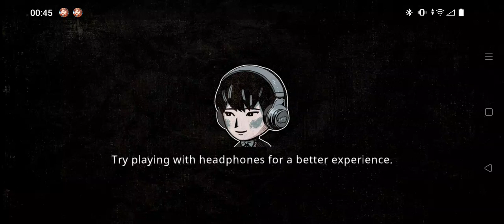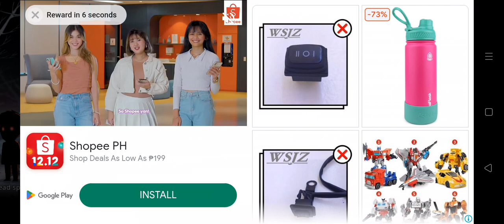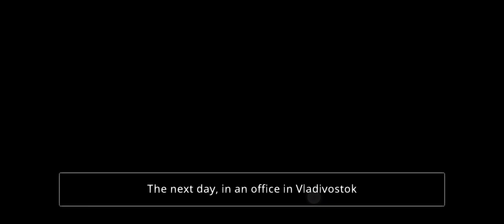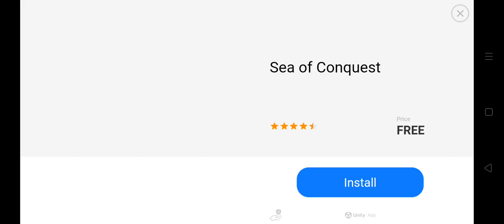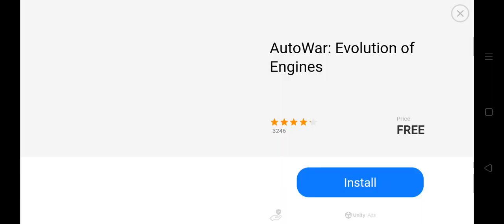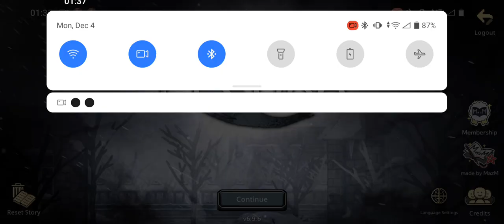Pechka - Historical Drama RPG Visual Novel - No Commentary Playthrough - First Run Part 2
Pechka is a Historical Drama Espionage/Assassination RPG Visual Novel created by MazM. This game is set after the Treaty Of Portsmouth that concluded the Russo-Japanese War.  The complete victory of the Japanese military surprised international observers and transformed the balance of power in both East Asia and Europe, resulting in Japan's emergence as a great power and a decline in the Russian Empire's prestige and influence in Europe. During this time Korea is under Japanese Imperial Occupation